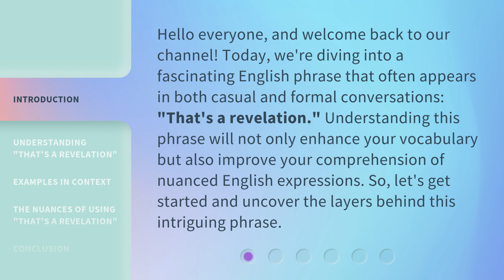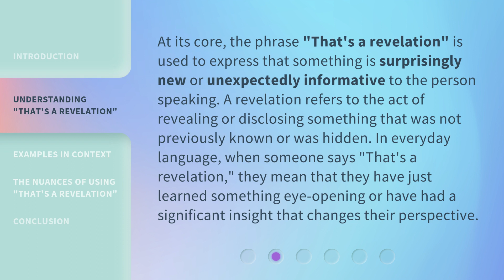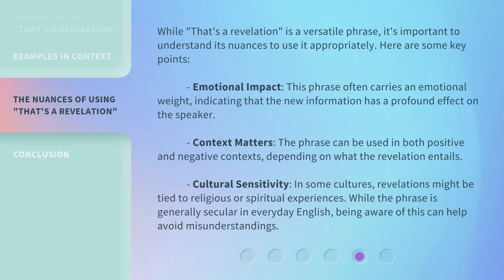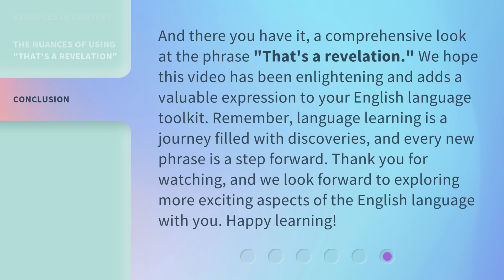Unveiling the Unexpected: The Power of "That's a Revelation"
Unveiling the Unexpected: The Power of 'That's a Revelation' • Discover the incredible impact of unexpected revelations in this eye-opening video. Watch as minds are blown and perspectives are shifted with just a simple phrase: 'That's a Revelation.'

00:00 • Introduction - Unveiling the Unexpected: The Power of "That's a Revelation"
00:37 • Understanding "That's a Revelation"
01:09 • Examples in Context
02:14 • The Nuances of Using "That's a Revelation"